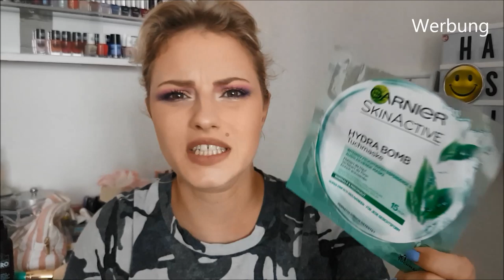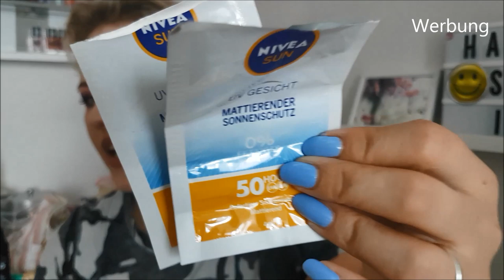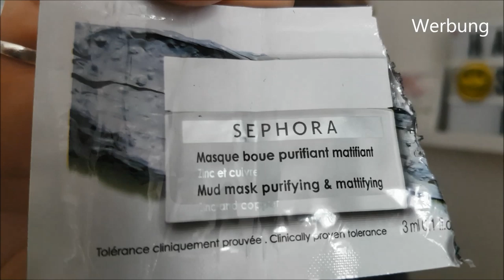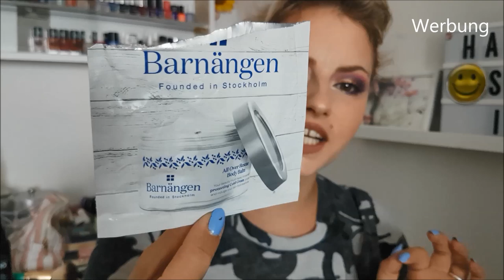Aufgebraucht|Platt gemacht| Leer gemacht im August 2019